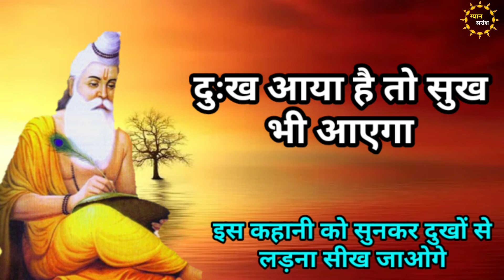दुख हैं तो सुख भी जरूर आयेंगे || जीवन एक संघर्ष है || सुख और दुख एक ही सिक्के के दो पहलू हैं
दुख हैं तो सुख भी जरूर आयेंगे || जीवन एक संघर्ष है || सुख और दुख एक ही सिक्के के दो पहलू हैं ||. @gyansaransh965